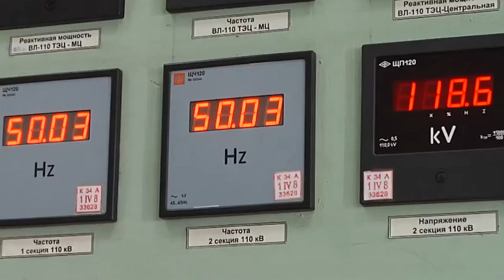Запуск теплоснабжения в Магадане прошел без значимых сбоев